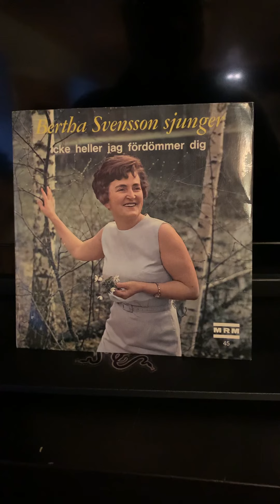Bertha Svensson: Han är liljan uti dalen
Utgitt sommeren 1967. Fra MREP/ECR-45, Maranata Recording Mission/Evangelii Center.